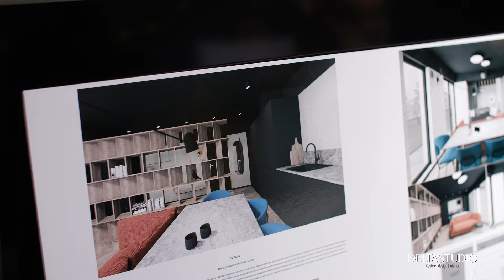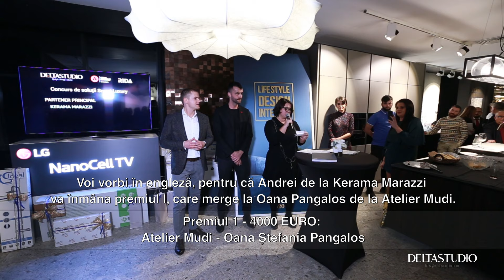Concursul de Soluții Smart Luxury pentru un Apartament 2019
În cadrul Galei Designului de Interior din 12 decembrie 2019, a avut loc premierea câștigătorilor la Concursul de Soluții Smart Luxury pentru un apartament, lansat de Delta Studio împreună cu OAR București în luna noiembrie.
Proiectul clasat pe locul 1 va fi implementat de Delta Studio în ansamblul Belvedere Residences din București.
Membrii juriului: arh. Andreea Marinescu, arh. Eliza Yokina, arh. Dorin Ștefan Adam, arh. Bogdan Ciocodeică, Dragoș Bonea (Delta Studio).
Membrii supleanți ai juriului: arh. Livia Nica-Rus, arh. Ionuț Butu.
Partener principal: Kerama Marazzi.
Parteneri: Franke și Ideal Standard.